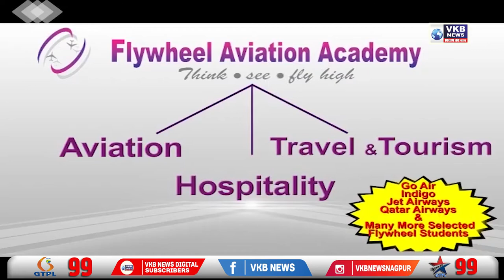ध्वजा हटाने से अचलपुर में पत्थरबाजी